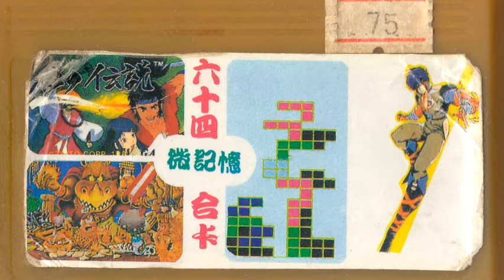1942 (NES/Famicom) - live-stream (2CC)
*no cheats
*no savestates
*no slowdown

Моё прохождение (стрим) игры "1942".
Игра довольно затянутая, однообразная. Хорошая прорисовка, разнообразные пауэр-апы, приятное управление. Музыка неоднозначна: тема уровня ужасна, а вот начальная мелодия хорошая.
Плюс, также, в бесконечных продолжениях.